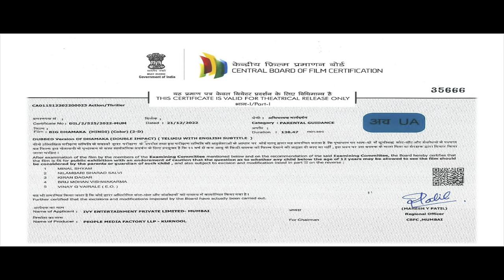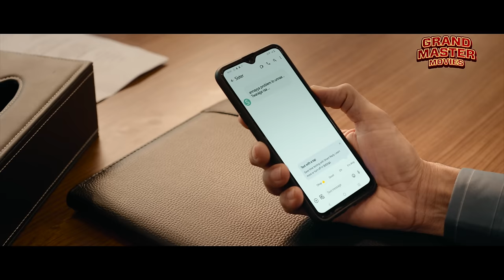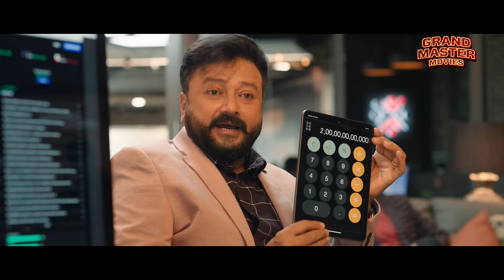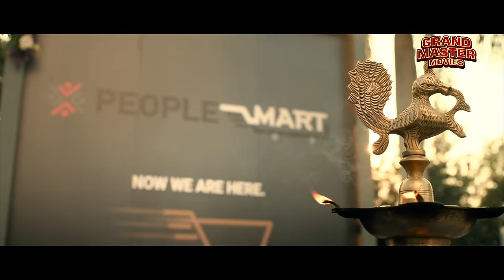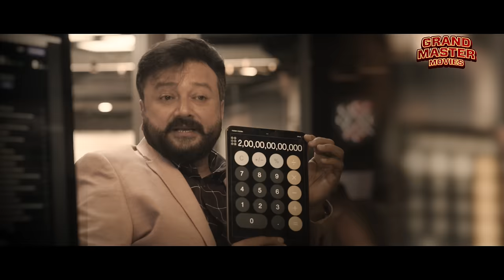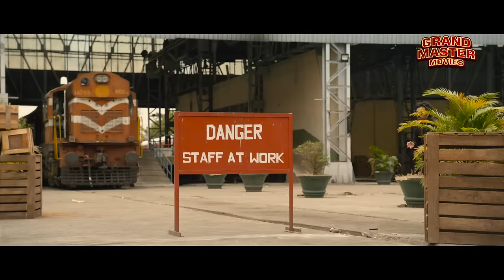Ravi Teja's BIG DHAMAKA (2023) New Released Full Hindi Dubbed Movie | Sree Leela | South Movie 2023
Presenting New South (Sauth) Indian Movies Dubbed In Hindi 2023 Full (साउथ मूवी २०२३, New Movies 2023, Hindi Movies 2023, South Movie 2023) "BIG DHAMAKA (Dhamaka)" starring Ravi Teja, Jayaram, Sree Leela. Exclusively on @GrandMasterMoviesOfficial

Credits
Directed by Trinadha Rao Nakkina
Written by Prasanna Kumar Bezawada
Produced by Abhishek Agarwal, T. G. Vishwa Prasad
Starring: Ravi Teja, Jayaram, Sree Leela, Sachin Khedekar, Tanikella Bharani, Rao Ramesh, Chirag Jani & Ali
Cinematography Karthik Gattamneni

Synopsis
Swamy and Anand who look exactly the same, come from different backgrounds. Under dicey circumstances Pranavi, a young and pretty girl falls in love with both of them. How will Swamy and Anand solve their problems?